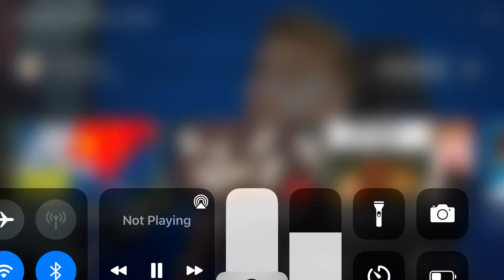Yup, totally not complicated